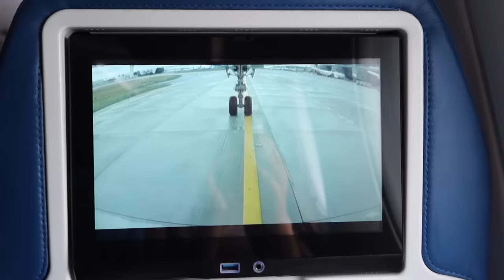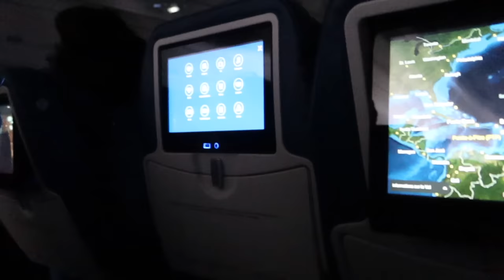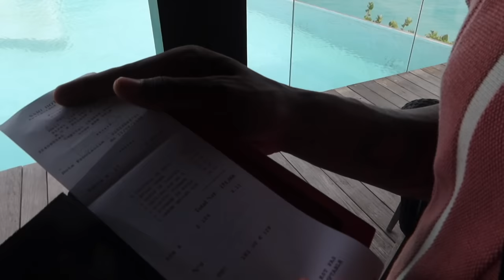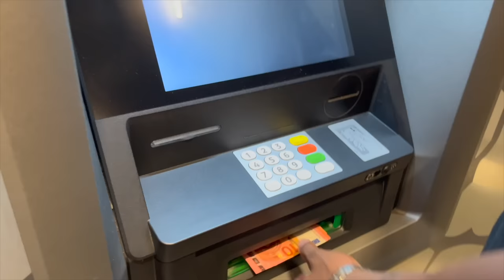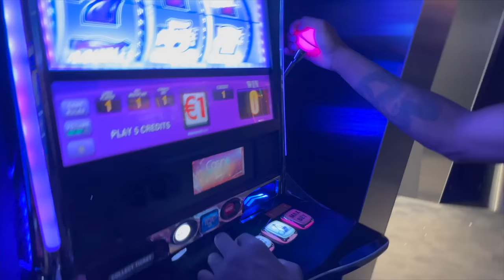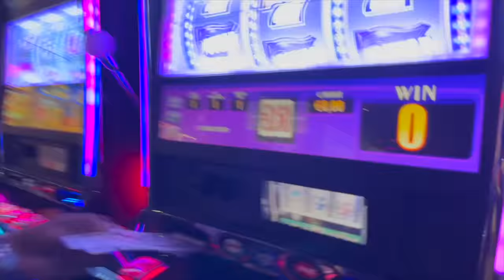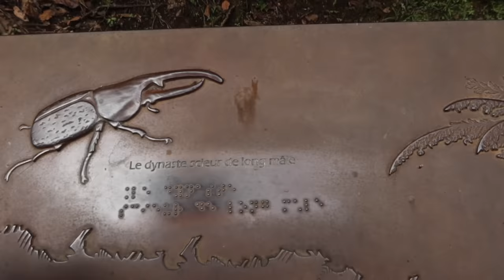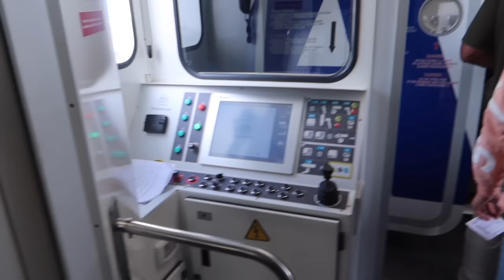VLOG #7 | NOS PREMIÈRES VACANCES ENSEMBLE 🥰 🌊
Salut bande de BG INTERGALACTIQUE,